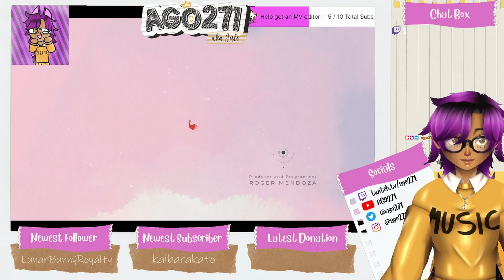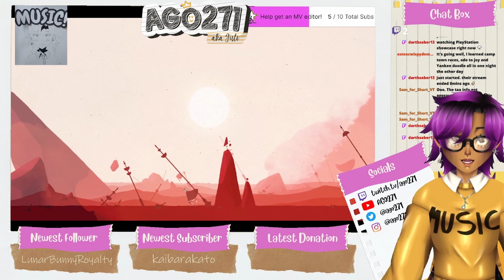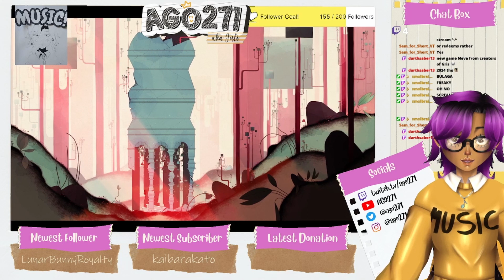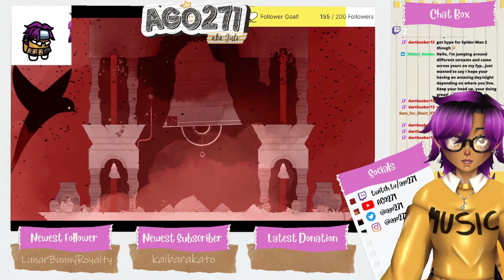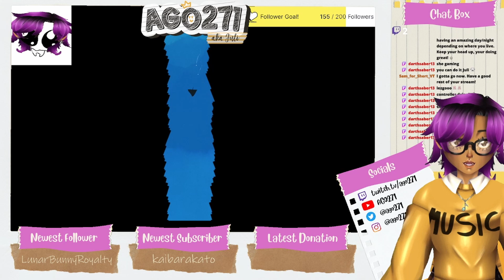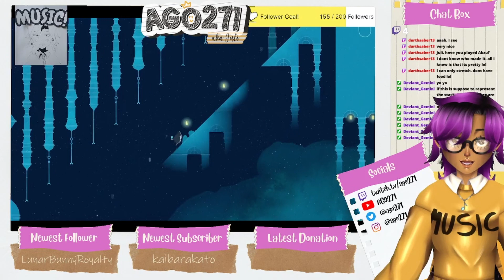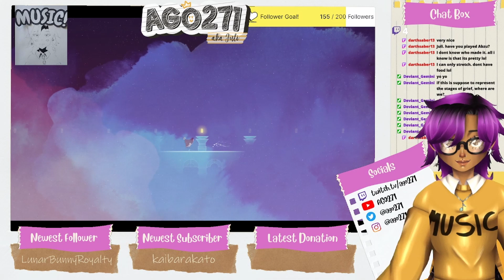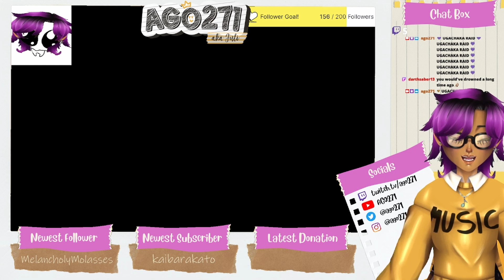[Play with Me!] Gris [FULL VOD]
This game was a masterpiece from start to finish! Thank you, Nomada Studio, for making such a lovely game!

Make sure you ring that bell so that you guys know that I'm not dead!